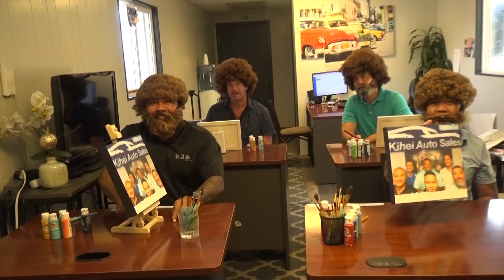HAPPY PEOPLE AT KIHEI AUTO SALES